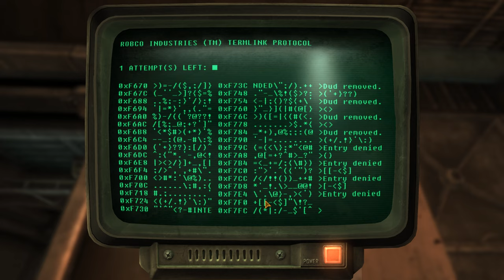Checkers' Fallout: New Vegas - Let's Play 143 - Exploring Vault 3 & Overseer's Office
In this episode of our Fallout: New Vegas Let's Play, we'll follow Checkers the Courier and Sorceress Veronica as they delve deeper into Vault 3... missing a room I hope I remember to go back to, and finding their way into the Overseer's Office! Enjoy FNV 143! :)